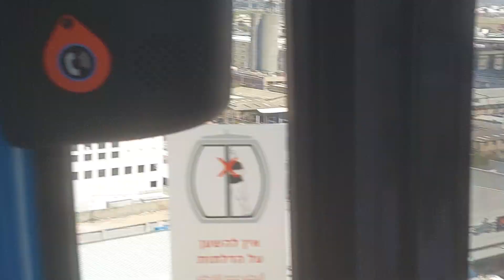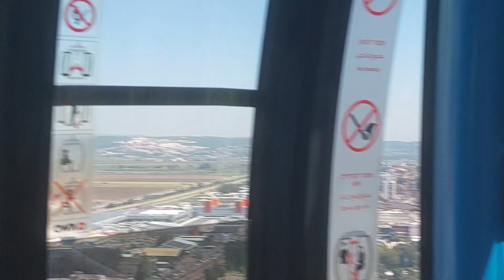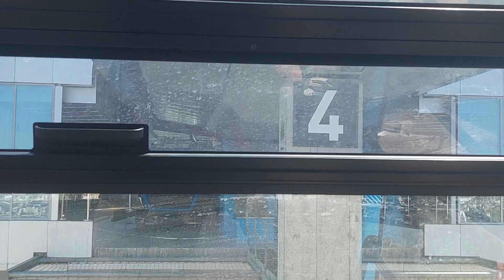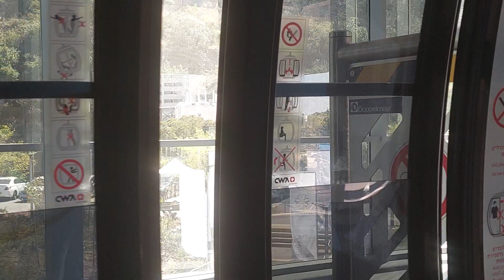נסיעה ברכבלית בחיפה ממרכזית המפרץ לאוניברסיטת חיפה Traveling by cable car in Haifa up to University